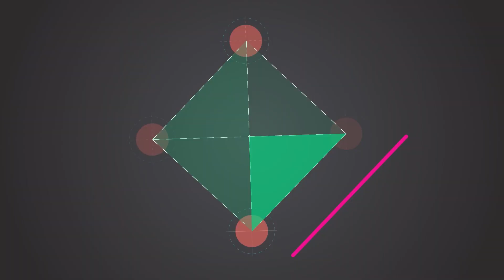El POLÉMICO traje FEMENINO de PUBG, El Píxel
Hoy en el Pïxel habla sobre la polémica que ha desatado un traje de Playerunkown's Battlegrounds dentro de la comunidad. Además hablamos sobre la fecha de lanzamiento de la próxima película de Pokémon, de Zelda Breath of the Wild y de muchas cosas más. ¿Te lo vas a perder?